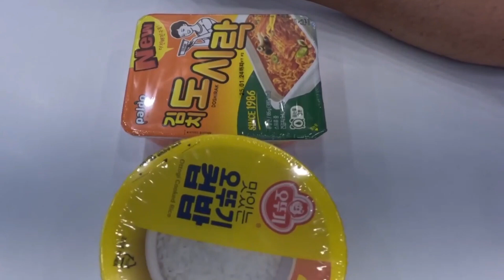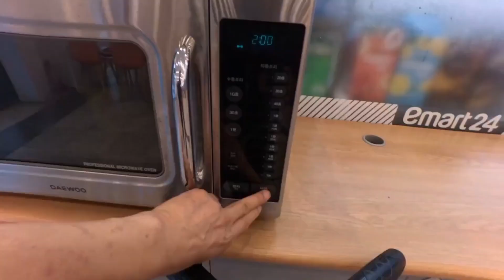휴게소에서 3분만에 컵밥 먹기... I ate a cup of rice in 3 minutes at the rest stop. 3분 먹방